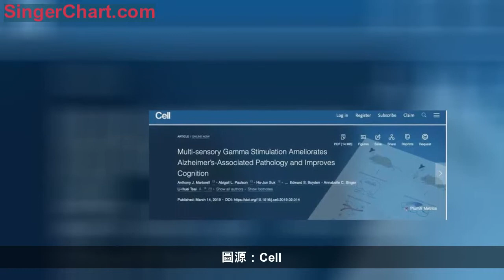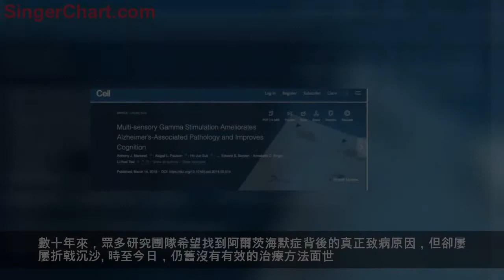MIT華人女科學家減緩小鼠阿爾茨海默病發進程，利用聲光破解謎題 像盲人摸象般探尋真相 有魔力的 40 赫茲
像身體的其他器官一樣，我們的大腦也無法逃脫歲月留下的痕跡。衰老，是人類無法逆轉而又必須面對的現實，而阿爾茨海默症（Alzheimer's disease，AD）就是一種主要與衰老相關的神經退行性疾病。
近日，麻省理工學院（MIT）大腦與認知科學系教授蔡立慧帶領的研究團隊另闢蹊徑，發明了一種 非侵入性的神奇「 40 赫茲」治療方法 ，這種基於頻率為 40 赫茲的「光+聲音」刺激，有效地減緩了小鼠的阿爾茨海默症進程。該研究發表在 3 月 14 日的 Cell 上。
蔡立慧告訴 DeepTech ，這種療法對於阿爾茨海默症而言，可以說是一種「減緩」，但目前並沒有足夠的證據證明這種療法可以「逆轉」疾病。她表示，其團隊剛剛開始人體研究，希望測試該療法在早期阿爾茨海默症患者身上的效果。

圖源：Keystone Health
在 2016 年，蔡立慧帶領的研究團隊就曾發現，40 赫茲的光能夠刺激小鼠大腦的 γ 腦電波，減少大腦中的 β 澱粉樣蛋白。
2019 年，該團隊進一步證明了 40 赫茲的聲音可以達到相同的效果，並且可以提升實驗小鼠的認知能力。通過進一步的研究，研究者發現在小鼠大腦中行使「吞噬功能」的免疫細胞——小膠質細胞水平有所上升，血管直徑也有所增加，而這二者很可能正是減緩阿爾茨海默症的原因。
圖源：Cell
只通過光和聲音就可以清除大腦中的 β 澱粉樣蛋白沉積，這一非侵入性的治療方法一旦在臨床試驗中證明同樣有效，將會打開阿爾茨海默症治療的新格局。
阿爾茨海默症，俗稱老年人痴呆症，是一種發病進程緩慢、隨著時間不斷惡化的持續性神經功能障礙。1906 年，德國精神病學家和病理學家愛羅斯·阿爾茨海默首次發現並以他的名字命名這種疾病。至今，百餘年已經過去，人們仍舊沒有成功揭開這種疾病的神秘面紗。
阿爾茨海默症多發於 65 歲以上的老年人，且隨年齡增大風險增加，超過 85 歲的人群中幾乎有一半人會患病。一旦發病，患者及其家庭便開始了漸進式的漫長折磨，篤定的悲劇結果，卻又對何時要面對何種進程充滿未知。
圖 | 健康大腦與阿爾茨海默症患者大腦（右）（圖源 Jessica Wilson/Science Photo Library）
目前僅美國就約有 550 萬人患有阿爾茨海默症，50 萬人患有帕金森症，在我國，阿爾茨海默症患者數目約為 1000 萬，且每年約有 30 萬新發病例。
數十年來，眾多研究團隊希望找到阿爾茨海默症背後的真正致病原因，但卻屢屢折戟沉沙。時至今日，仍舊沒有有效的治療方法面世。
目前對於此病的致病機理眾說紛紜，主流的觀點主要集中在類澱粉樣蛋白質堆積以及 Tau 蛋白質過度磷酸化 這兩方面。
與健康腦相比，阿爾茲海默症患者會出現腦萎縮。在顯微鏡下，阿爾茨海默症患者大腦中的 β 澱粉樣斑塊和神經纖維纏結清晰可見，其中神經纖維結是由 Tau 蛋白質過度磷酸化並且堆積在細胞內聚集而成，而 β 澱粉樣斑塊則是既不可溶、又不降解的 APP 蛋白肽段堆積而成，在與學習及記憶相關的海馬體區域最為豐富。
持澱粉樣假說的研究者們多以 β 澱粉樣蛋白為靶向，試圖阻止或分解 β 澱粉樣蛋白斑塊的形成。
圖 | 蔡立慧教授與同事（圖源 MIT 官網）
2016 年，製藥巨頭禮來（Eli Lilly）公司宣布其以 β 澱粉樣蛋白為靶向的 III 期阿爾茨海默症臨床試驗藥物 Solanezumab 以失敗告終，而在此之前，禮來已經為此努力了 27 年，耗資 30 億美元。
2017 年 5 月，跨國藥企葛蘭素史克（GSK）縮小了其位於中國研發中心的全球神經科學領域研發活動。2018 年 1 月，全球最大製藥企業輝瑞公司宣布將結束進行中的神經學類疾病研究項目，主要集中在阿爾茨海默症及帕金森症的潛伏期、I 期、II 期的早期臨床試驗中。
究其失敗原因，可以歸結為無法對阿爾茨海默症進行早期診斷、難以在臨床試驗中招募到同質化的患者、難以確定病程進展的生物標誌物，以及藥物難以被大腦良好吸收等。
但更重要的，同樣也是我們最不情願接受的原因就是：我們對阿爾茨海默症仍舊然不夠了解。
阿爾茨海默症的藥物研發徘徊不前，此時一條獨辟的蹊徑開始展露容顏。
以往的研究發現，阿爾茨海默症患者大腦的 γ 波呈現異常，但一直以來，研究者們都將其視為疾病的結果。
腦波，是指人腦內的神經元細胞之間傳遞信息時產生的生物電信號。人類的大腦在不同行為及狀態下可以產生多種腦波，常用的為 β 波、α 波、θ 波、δ 波和 γ 波等。其中 γ 波的頻率為 25~100 赫茲（通常為 40 赫茲），當我們集中注意力、做決定或者使用記憶時，主要是這一頻率的腦電波。
蔡立慧的想法與眾不同，她認為如果沒有足夠的線索，將 γ 波的異常進行定性是不足以讓人信服的。換言之，如果假設因為患者大腦的 γ 波異常而導致疾病，這種說法也是可能的。
那麼，為何不彌補一個正常的 40 赫茲 γ 波？基於這一想法，蔡立慧在 2016 年帶領研究團隊，首先選擇頻率為 40 赫茲的閃光對實驗小鼠進行光刺激。研究發現，經過每天 1 小時的處理，小鼠視覺皮層的 β 澱粉樣蛋白及 Tau 蛋白水平顯著降低。
但光線的作用只能局限在大腦的視覺皮層，而這，與我們更關注的與記憶相關的海馬區還有一定距離。
隨後，他們選擇了頻率同為 40 赫茲、受限更少的聲音作為動物實驗的媒介。同樣使實驗動物每天暴露在 1 小時的聲音處理下，7 天后實驗小鼠聽覺皮層和海馬區中的β澱粉樣蛋白明顯減少，同時小鼠的認知能力增強。
圖 | 與未處理小鼠（右）相比，實驗小鼠（左）在接受聲音和光雙重刺激後，大腦中的澱粉樣蛋白斑塊明顯減少（圖源：MIT 官網）
那麼「光+聲音」雙管齊下又會如何呢？結果讓研究團隊喜出望外，二者的結合發揮了更大的積極作用，更多的 β 澱粉樣蛋白被清除。進一步的研究發現，行使「免疫吞噬」功能的小膠質細胞的數量增加，並且大腦內的血管直徑也有所增大，而這很可能是大腦清除 β 澱粉樣蛋白的重要途徑。
目前這一非侵入性療法的臨床試驗正在展開。一旦成功，將為阿爾茨海默症的治療打開新的格局。不過，如果你以為現在開始聽聽噪音、照照閃光燈就可以減緩或預防阿爾茨海默症的發生，那可為時尚早，動物實驗與臨床試驗中間充滿了未知。

圖源 CNRS News
儘管看起來前路漫漫，解密阿爾茨海默症的道路也顯得迷霧重重，但只要發現了因果關係，研究者們很快就可以順藤摸瓜，手刃疾病。更何況，即使再多的失敗也不會打擊投資者和研究者的熱情，畢竟在衰老面前，任何人都無處可逃，只能迎擊。